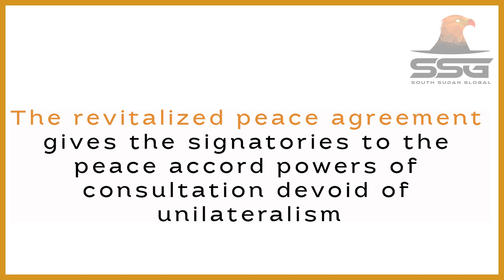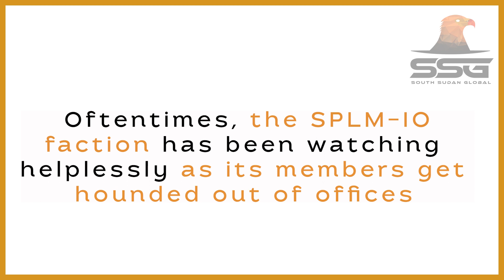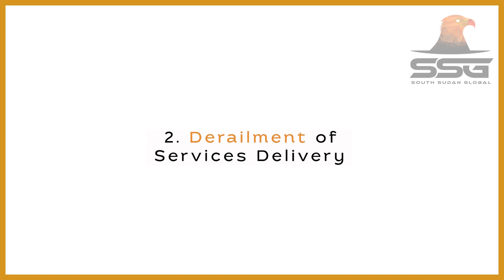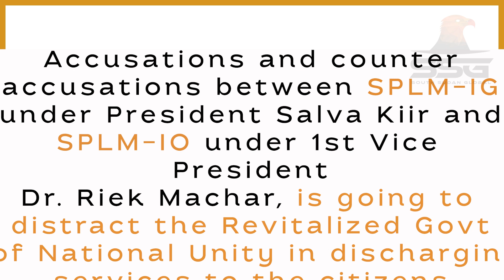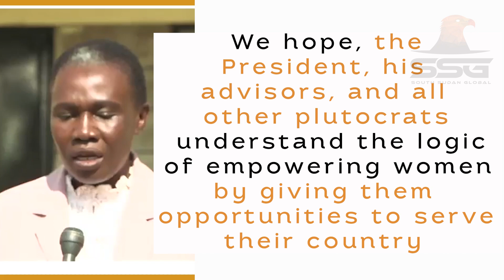4 Political Implications of Firing Angelina Teny Minister of Defense & Veteran Affairs (Issue 36)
In this video, we have highlighted and expounded on the political implications of firing Angelina Teny, the Minister of Defense and Veteran Affairs in South Sudan.

2023 | SSGTV South Sudan Global